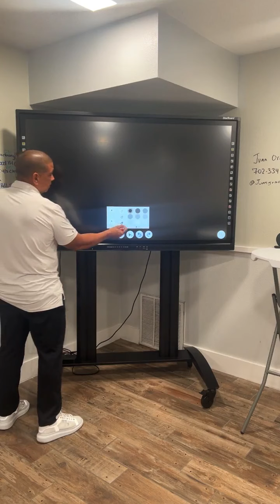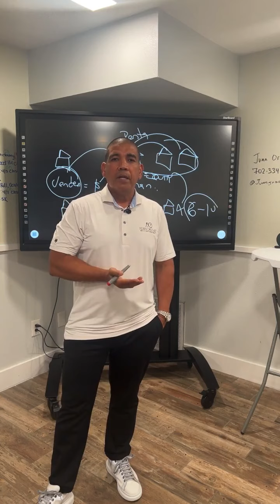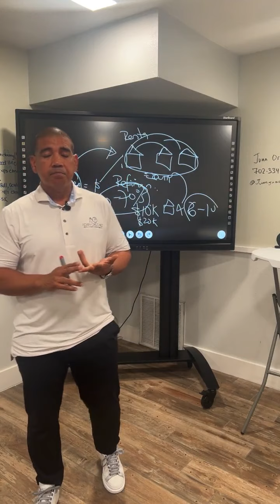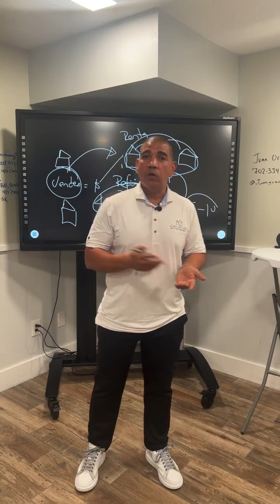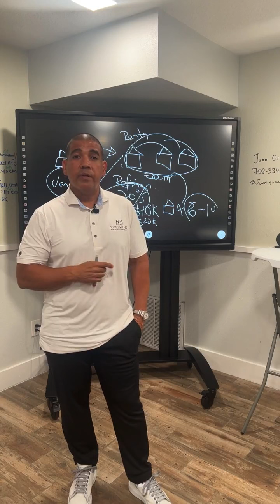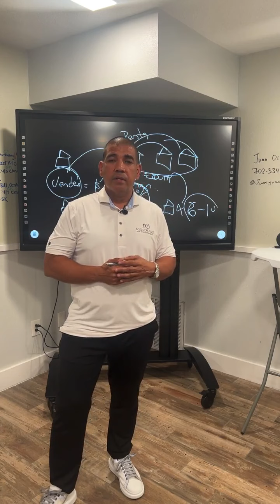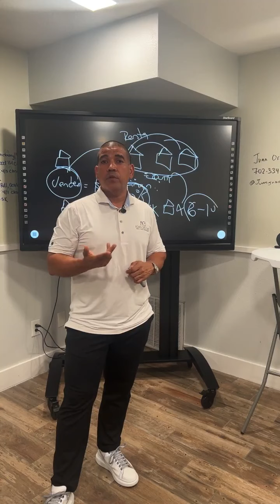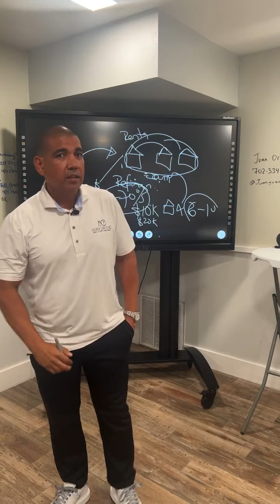¿COMO ES EL PROCESO EN REAL ESTATE?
Entiende mejor lo que se necesita para tener éxito en la carrera Del Real Estate.

No es tan fácil como no las pintan pero si tienes la educación, mindset, skillset y hábitos correctos puedes llegar muy lejos